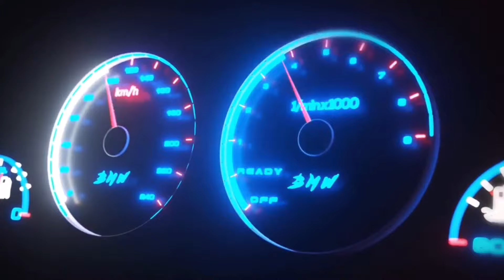2021 camaro ss headers Texas speed headers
2021 camaro ss with Texas speed headers catless and stock npp muffler with fuse pull

My 2021 Camaro ss Mod list
-Roto fab cai
-Msd intake
-103mm katech tb
-lethal garage e-85 kit
-295/30/20 tires

-Feel free to send me clips or pictures of your car or cars